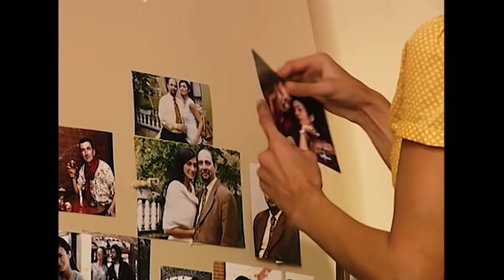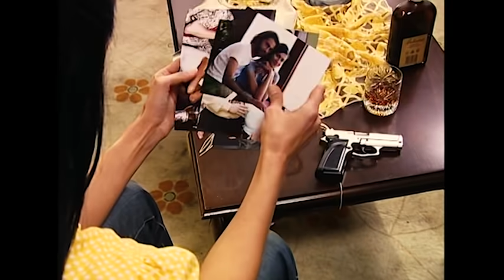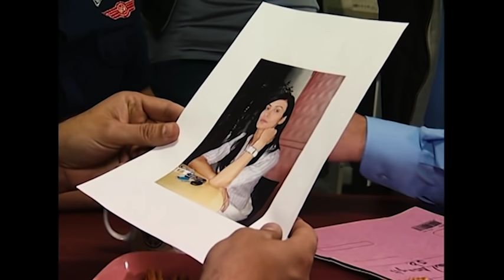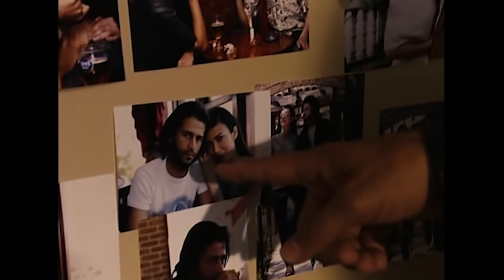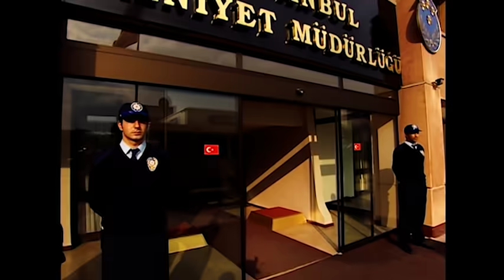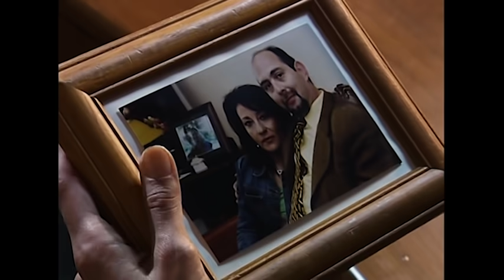Arka Sokaklar - İlişkiye Girdiği Bütün Adamları Öldüren Kadın